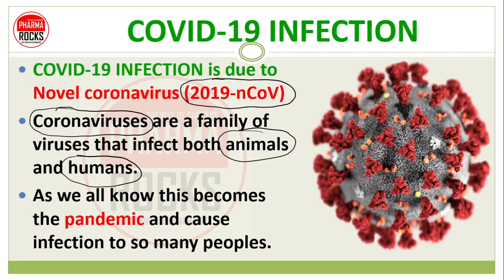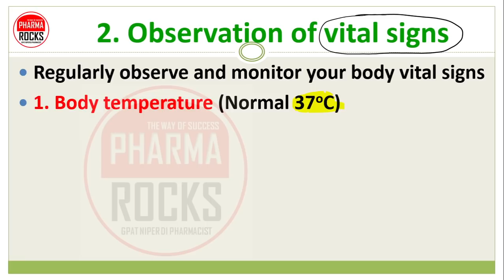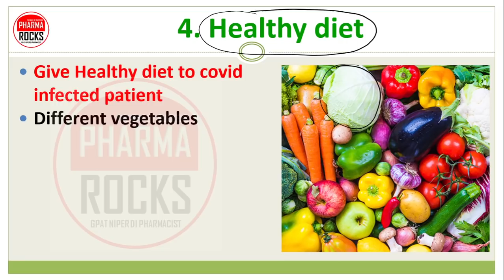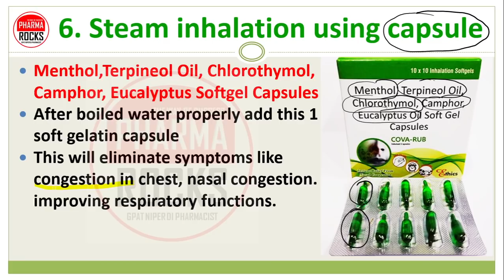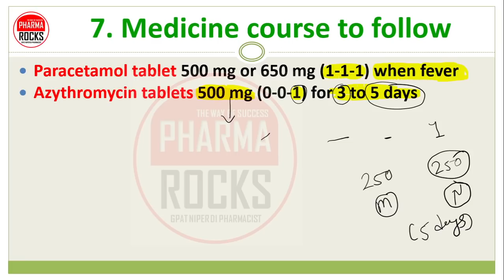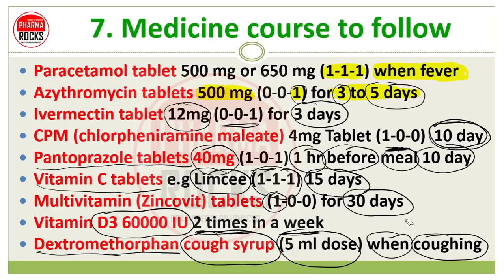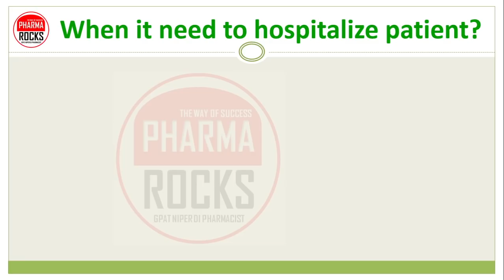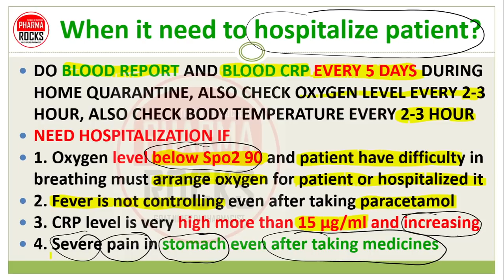COVID-19, TREATMENT, MANAGEMENT, OMICRON, कोरोना वाइरस से संक्रमित होने के बाद इलाज कैसे करे?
ASSISTANT PROFESSOR
FOUNDER PHARMAROCKS
PHD SCOLAR (GTU AHMEDABAD)

📚 STUDY MATERIAL
👨🏼‍🏫 VIDEO LECTURE
📊 TEST SERIES

symptoms of omicron variant,
Treatment of omicron variant,
diagnosis of omicron variant,
medicine of omicron variant,
omicron variant,
Weakness,
fatigue,
Nasal congestion,
Cough,
fever,
Runny nose,

omicron variant,
Weakness,
fatigue,
Nasal congestion,
Cough,
fever,
Runny nose,